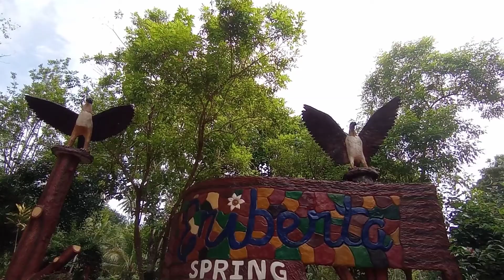ERIBERTA SPRING RESORT @ MAHAYAG, ZAMBOANGA DEL SUR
Its saturday, and roaming around our province is a great chance to explore a beauty of nature. One of the place that you must visit is Eriberta Spring Resort. Very Cold water. A crystal clear water.

Eriberta Spring Resort is gifted by unceasing flow of water with naturally cold, clean, pure and transparent appearance. The value of beauty of natural symmetry adds attractiveness and uniqueness of the resort wherein the areas are well surrounded with green and big trees that provide fresh air and breezy environment.

Entrance Fee : 65.00 phase 1/2
Cottage : 300-1,000